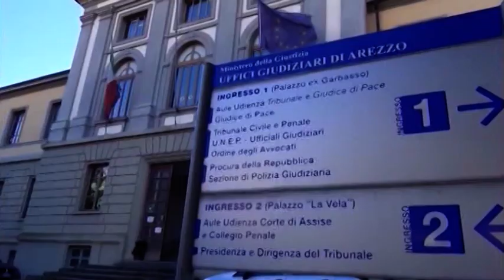Prende cocaina e si getta sotto al treno: condannato a 10 anni pusher aretino